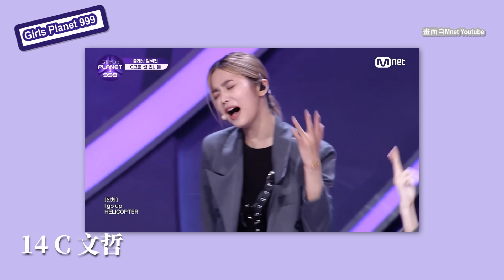Girls Planet 999｜總決賽誰能出道！？回顧盤點最終18強選手（上）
內容指的中期排名是指第三次排名儀式前的速報

上集選手名單：
吉恩・瑪雅
瑪雅
金秀妍
黃星僑
金紫蘿
文哲
休寧巴伊葉
姜睿緒
金采炫
蘇芮琪